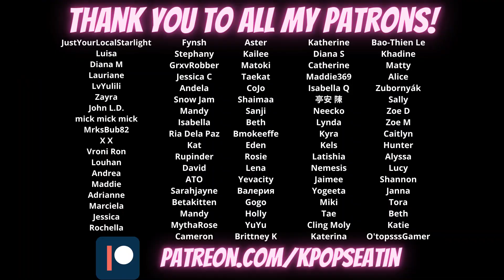DANCER REACTS TO ATEEZ | Knowing Bros Performances! (Say My Name & HALA HALA)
Original video :
【우주힙쟁이│유튜브 LIVE】 에이티즈(ATEEZ) 'Say My Name'+'HALA HALA'🎶 무대 풀버전│온라인 팬미팅 다시보기